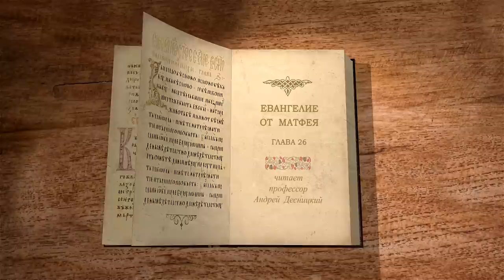Евангелие от Матфея. Глава 26 "Тайная Вечеря. Предательство" Профессор Андрей Сергеевич Десницкий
Читаем 26 главу и касаемся следующих тем:

🔸 Совещание о предании Христа смерти.
🔸 Помазание Его в Вифании драгоценным миром.
🔸 Предательство Иуды.
🔸  Приготовление пасхальной вечери.
🔸 Обличение предателя.
🔸 Установление Таинства Причащения.
🔸 Предсказание об отречении Петра.
🔸 В Гефсимании.
🔸 Взятие под стражу.
🔸 Суд и поругание. –
🔸 Отречение Петра.